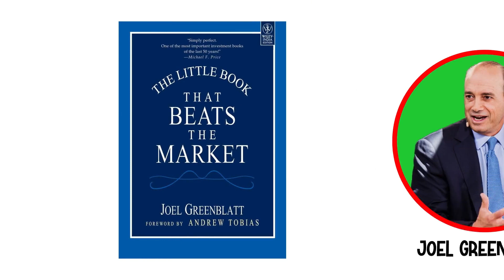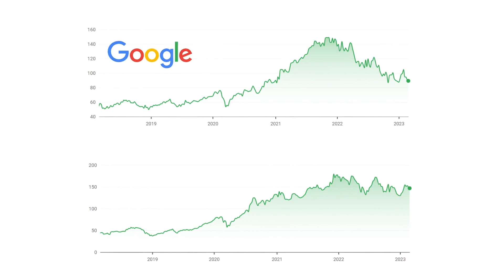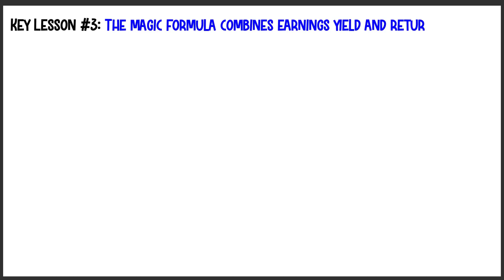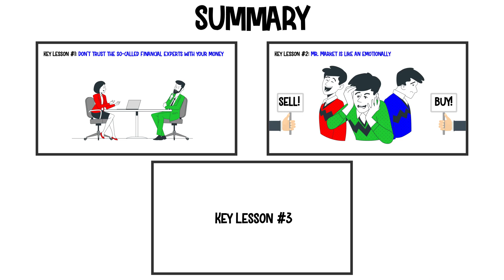The Little Book That Beats The Market by Joel Greenblatt | Animated Book Summary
This is the animated book summary of The Little Book That Beats The Market by Joel Greenblatt.

This book on Amazon